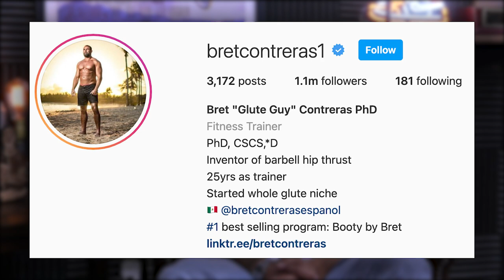1667: The Best Exercises You Can Do to Develop the Perfect Butt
00:00 Butt Builder Giveaway
01:54 Why is the butt a muscle that everyone focuses on?
05:30 The challenges people face in building their butt.
08:08 The reasons why your butt is NOT responding.
15:25 The importance of frequency and emphasizing the RIGHT exercises.
The Best Exercises You Can Do to Develop the Perfect Butt.
23:30 1 – Barbell Hip Thrust.
26:18 2 – Barbell Back Squat.
29:15 3 – Deadlift Variations.
35:17 4 – Good Mornings.
36:35 5 – Spilt Stance Variations.
40:08 6 – Single Leg Variations.

What To Do About Lagging Body Parts – Mind Pump Blog

Sleepy Butt Syndrome is Why Your Butt Won’t Grow – Mind Pump Blog

People Mentioned